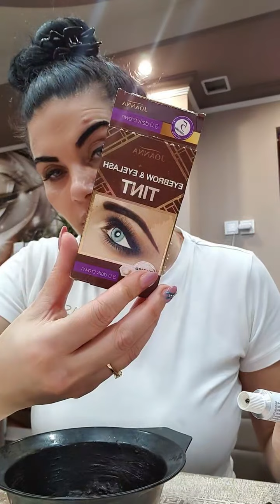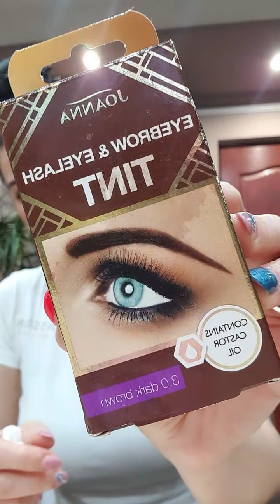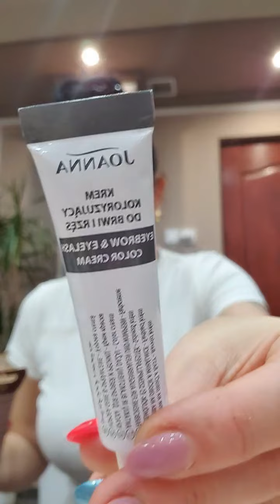Szemöldököm festem , én így szoktam csinálni youtube tiktok video vlog #🎀🤗